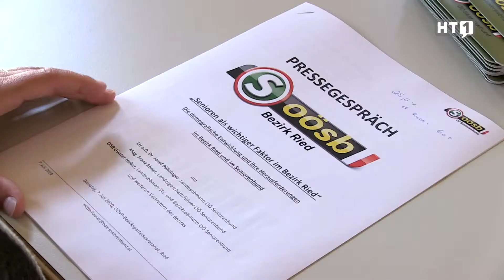Ried im Innkreis. Rieds Senioren im Aufschwung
Sie sind unternehmenslustig, gesellig und aktiv. Die Mitglieder des Seniorenbundes des Bezirkes Ried wollen nach dem Lock Down wieder so richtig durchstarten.